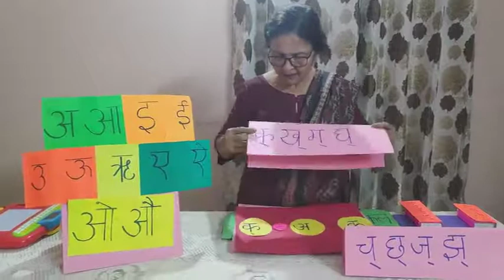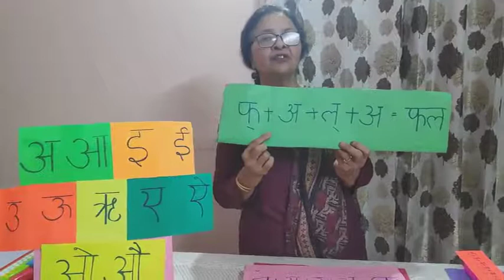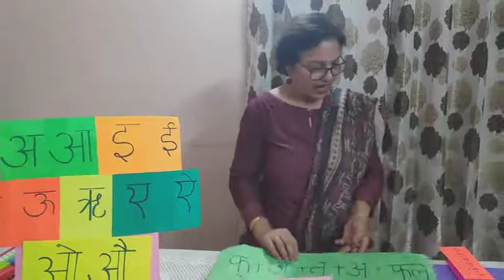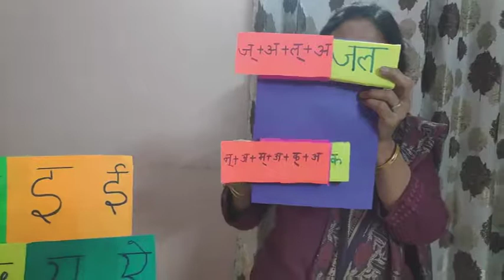Class 1- Bina Matra Wale Shabd